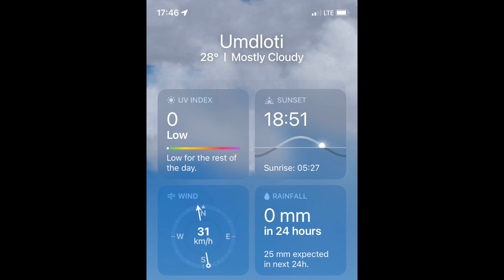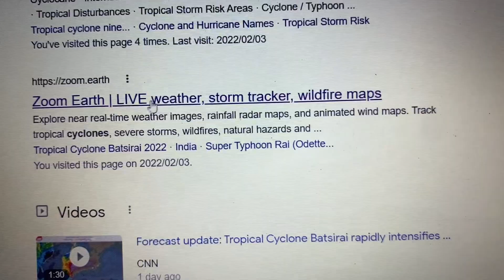Tracking Tropical Cyclone Batsirai 03 Feb 2022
FISH ON SA